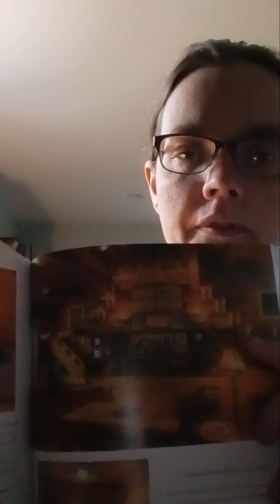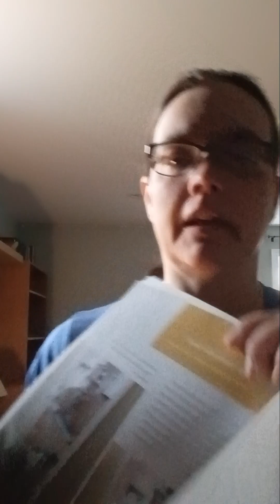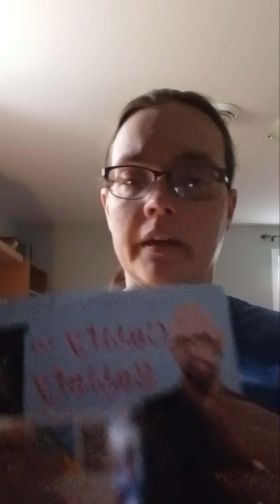Catify to Satisfy (a review) Author: Jackson Galaxy and Kate Benjamin